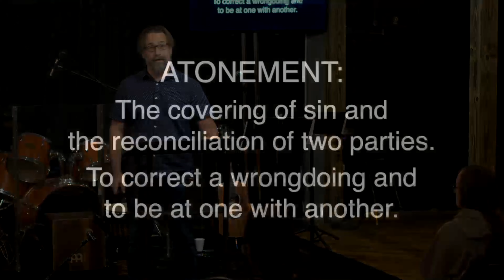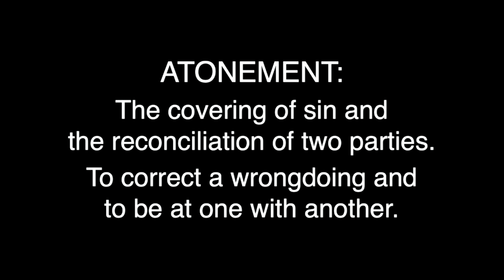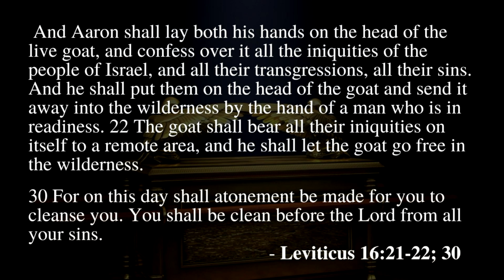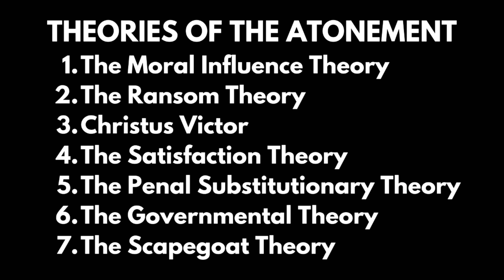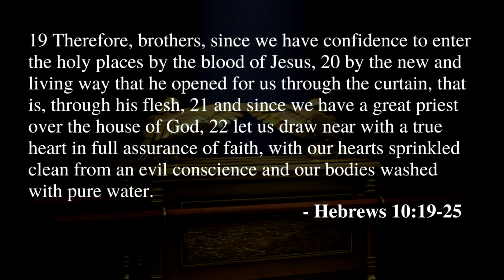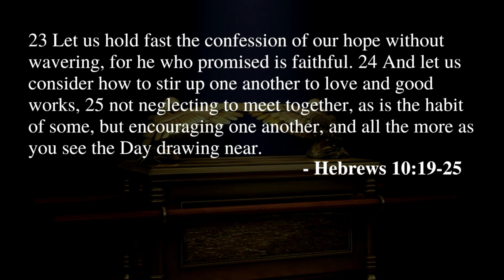The Great Reset - Yom Kippur: The Day of Atonement